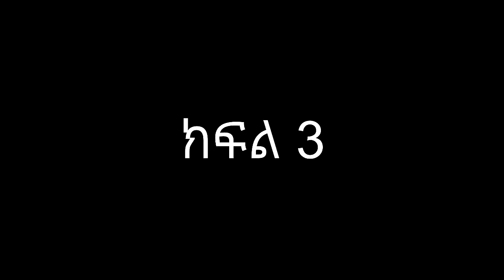Ethiopia: EthioTube ከስፍራው - Habtamu Ayalew's first public meeting in America - Part 3